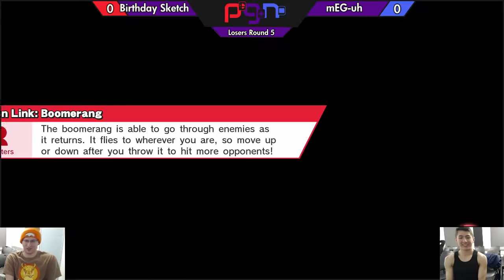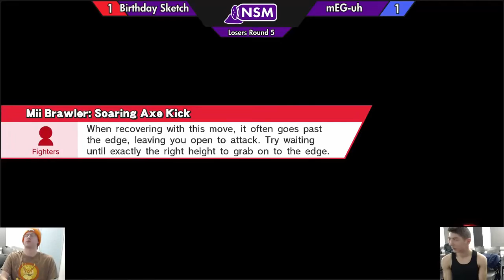Sketch (Toon Link) vs MeGa (Ike) - LR5 - NYU Spring '18 Monthly #1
Recorded/Streamed 2/3/18